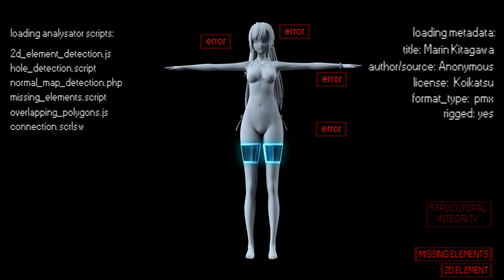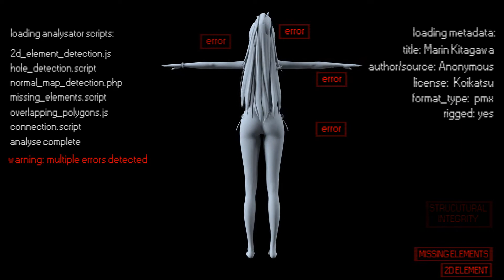3D Print - Fixing up - Marin Kitagawa - My Dress Up Darling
Timestamps:
00:00 Intro,Analyse And Original
01:45 Head (Hair, Skin and Eyes)
02:45 Body
03:45 Color For Visualization
05:00 Assembly preview
05:55 non edit vs. reworked

Hi everyone,

I present you Marin Kitagawa from the Anime "My Dress-Up Darling", which is ready for 3D printing :).

The original 3D Model was not ready for print.

The author/source/uploader of this 3D Model is:

anonymous

Well Bikini normally I think models with a bikini are pretty easy. a bit ofd cloth and this is it right?. uhm...no XD

The hair was crazy to fix, It took a lot of time and afterwards there was the face. The face needed a complete remodelling from sractch, because Marin have a slightly different eyeform.

The eyelashes were a bit different compared to other models, also the eyeballs are not so oval like other ones. After this there are the small details like earrings and piercings.

This tiny stuff are really hard to print, because they are super small.

The bikini itself was not a huge problem. but the amount of skin to make a smoot hsurface was this time a bit strange.

So I decided to let every part separate and not merge it into one object. Otherwise the complete mesh would have strange edges. and this looks very bad.

If you like my "fixing" project(s), check my Youtube Channel for timelapses how I fix and remodelling 3D Objects to make them 3D printable and my Myminifactory account here:

Thanks a lot guys and good printing.

Mandrake
Music

Project AER - The Finality of It All w Colours in Context

This is a transformation into a new medium. From a digital work to a printable object. It is not possible to use the models for animation/games etc.